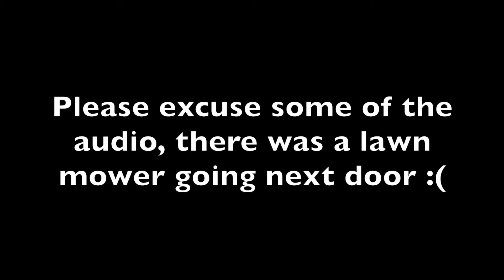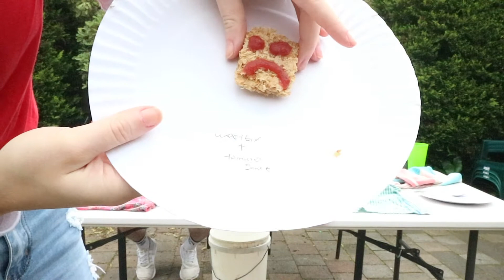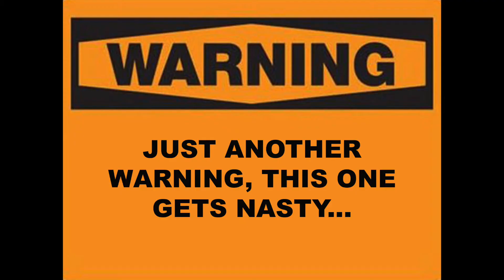TRY NOT TO SPEW CHALLENGE | FOOD EDITION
This is not for anyone with a weak stomach...

abby.withington

Thank you heaps for watching!
Turn my post notifications on so you don't miss any of my future videos. I am now uploading every Wednesday!!